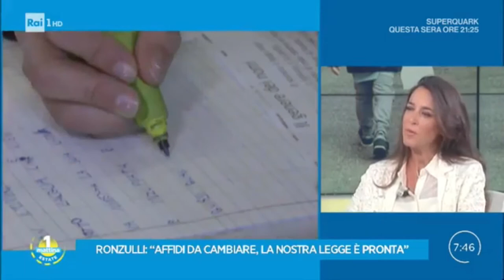Limitare lo strapotere dei Servizi Sociali – Onorevole Licia Ronzulli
La Senatrice Licia Ronzulli, mentre è in carica come Presidente della Commissione parlamentare per l’ infanzia e l’ adolescenza, ha lavorato ad un disegno di legge per rafforzare i controlli sui Servizi Sociali.
La Senatrice afferma di voler limitare lo strapotere dei Servizi Sociali, perché decidono il dafarsi in un modo del tutto arbitrario.
Stabiliscono dunque se scrivere delle relazioni, come scriverle, se affidare il bambino in Casa Famiglia o a famiglie affidatarie...
In questo momento decidono loro e le leggi in Italia sono antistoriche e anacronistiche.
Le leggi vanno riviste, ci sono troppi spazi aperti e in un contesto del genere è necessario dare dei confini, così ognuno sa cosa debba fare senza margine di errore.
Purtroppo dove ci sono falle, a volte si annida il malaffare.
C’è  dunque molto probabilmente una questione di soldi e di business dietro l’ affidamento dei bambini.
Nella versione integrale dell’ intervista
l’ Onorevole invita successivamente a non fare di tutta l’ erba un fascio, salvaguardando la pace di chi svolge il proprio lavoro in maniera onesta e professionale.

☼ Chi siamo:
Cari Figli Miei è un blog di denuncia sociale